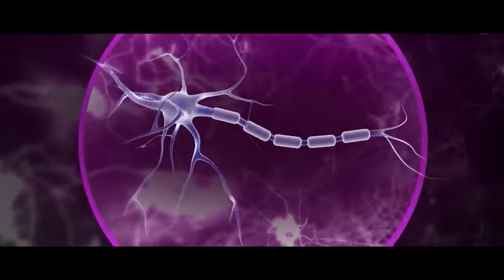In the realms of God, your thoughts are words...